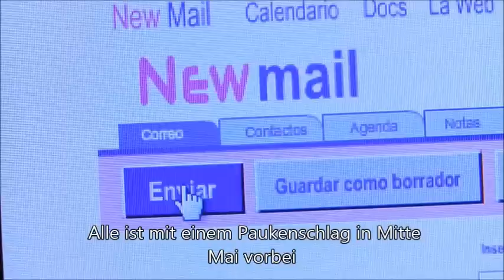Leonetta- 10 лет спустя deutscher Untertitel